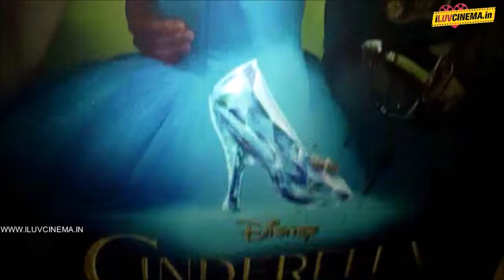Farah Khan With Her Kids Visiting Light Box